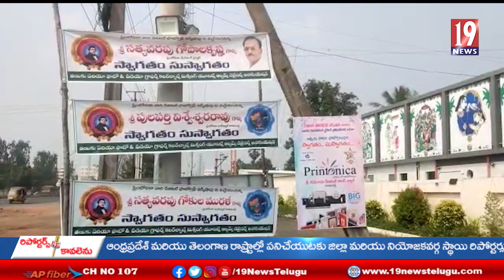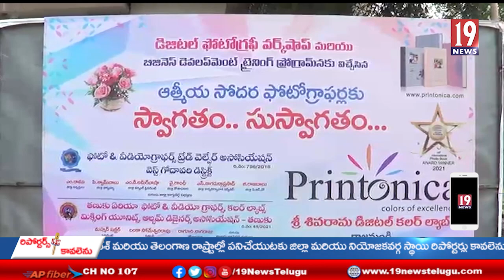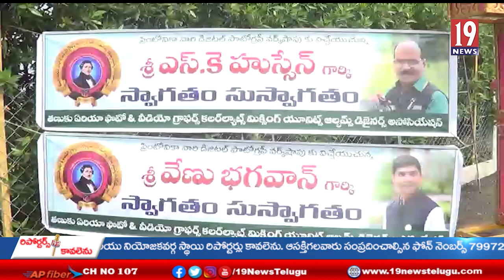తెలంగాణా రాష్ట్ర ఫోటోగ్రాఫర్స్ యునియన్ అధ్యక్షులు షేక్ హుస్సేన్ చే కెమెరాల సెట్టింగ్ లు పై అవగాహన